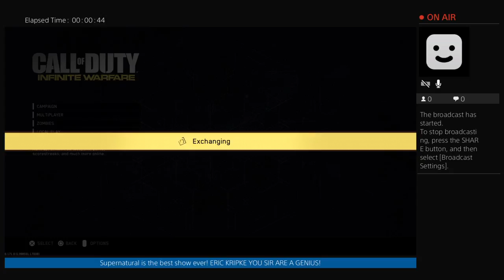Tattoed Brothers' First ever episode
Rant about human beings and the respect for one another's mental health and grocery store edicate. Etc.